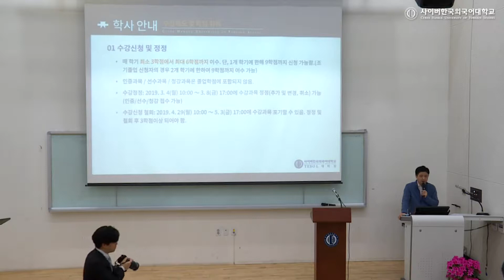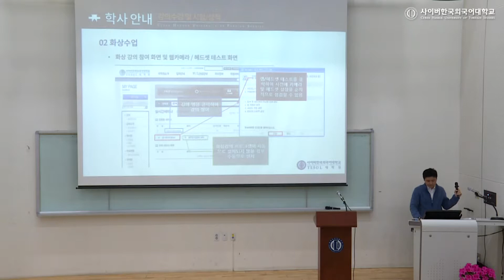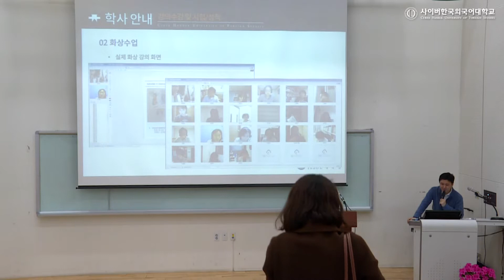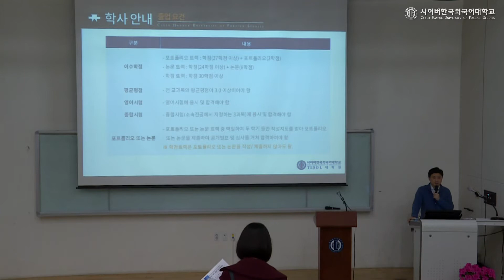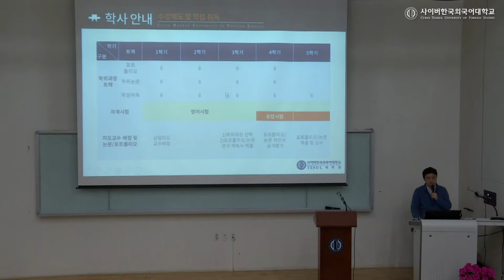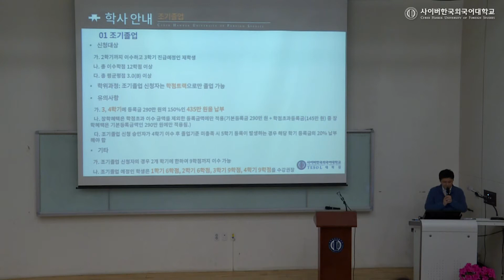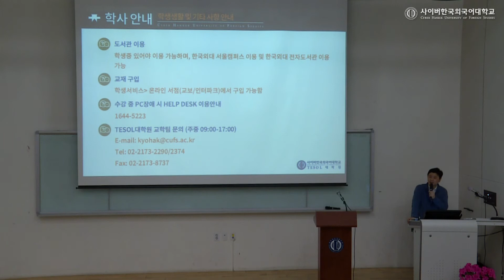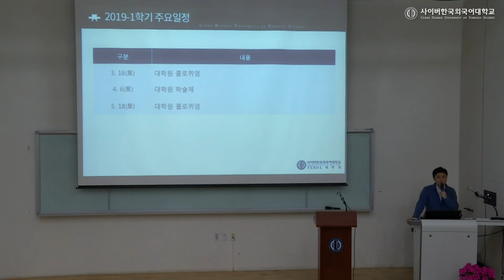[사이버한국외국어대학교]_2019-1학년도 TESOL대학원 신입생 OT_학사제도 및 학생생활 안내